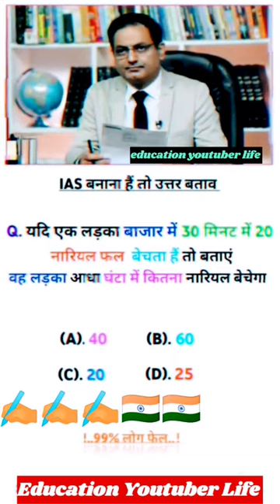gkshorts gsshort shorts shortvideo gkquestions2024 gk gkinhindi facts gs new upsc ssccgl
Education Youtuber Life -
education youtuber life
Your cover video
1. GK
2. General Knowledge
3. Important GK Questions and answer
4. Competitive Exams
5. Quiz Test
6. br gk study
7. Important gk
8. Quiz test
9. competitive quiz
10. competitive general knowledge
11. GK in Hindi
12. general knowledge quiz
13. quiz questions
14. general knowledge questions
15. gk quiz
16. general knowledge questions with
17. gk question in hindi
18. GK Question Answer
19. India GK
20. hindi gk
21. samanya gyan
22. gk questions
23. india gk in hindi
24. gk questions and answers
25. lucent gk
26. lucent gk
27. lucent gk in hindi video
28. lucent GK in hindi
29. lucent geography in hindi
30. lucent geography
31. geography gk question
32. geography gk in hindi
33. lucent 1000 question
34. lucent 1000 prashn
35. lucent gk ka nichod
36. lucent gk important question
37. lucent gk important question in hindi.
38. 38. lucent gk important topics
39.lucent ka nichod science
40. lucent for ssc cgl
41. lucent for ssc
42. lucent for railway
43. geography gk
44. lucent mcq
45. lucent mcq in hindi
46. lucent book gk
47. gk
48. gk questions and answers
49. gk question
50. general knowledge
51. future tak gk
52. gk questions
53. gk 2024
54. general knowledge question
55. g kquestions and answers
56. gk ke question
57. question
58. general knowledge questions and
answers
59. samanya gyan
60. g.k questions in hindi
61. gk question answer
62.
63. gk ke sawal
64. knowledge gk
65. question answer
66. general knowledge questions
67. gk knowledge
70. gk quiz
71.g.k
72. gk ka question
73. ips question and answer
74. gk
75. gk question
76. gk gs
77. gk questions
78. gktoday
79.gk tricks
80. gk study adda
81. gk video
82. gk live
83. gk by kiahan
84. kishan by gk
85. gk today current affairs
86.
88. general knowledge ke question
89. gk knowledge
90. gk dijiye
91. general class
92. general knowledge ki video in hindi
93. general knowledge gk
94. general knowledge questions and
94. general knowledge questions and
answers
95. General knowledge video
96. General knowledge 2024
97. general knowledge for kids
98. general knowledge quiz
99. general knowledge ke question
100. gk Quiz
101. GK
102. gk question
103. gk questions and answers
104. general knowledge
105. g k
106. g k questions and answers
107. general knowledge questions and
108. gk question answer
109. g.k
110. question answer
111. question
112. Gft
113. knowledge with gk
114. g.k questions in hindi
115. general knowledge questions
116.
117. general knowledge question
118. gk afroz
119. quiz
120. g k question
121. GK wala chandan
122. kishangkclasses
123. kishangkcentre
124. gk gs
125. gk ke sawal
126. gk ka question
128. gk 2022
129. gk 2022
130. gk 2023
131. gk 2024
133. g.k. question with answer
134. answer
135. lucent gk
136. GK 2021
137. GK 2022
138. GK 2023
139. g,k
140. GK question answer in Hindi
141. gk general knowledge
143. gk knowledge
144. gk questions and answers 2023
145. gk questions and answers 2024
146. gk questions and answers in hindi
147. GK Police
148. GK IAS
149. GK IPS
150. g. k. question in hindi
151. janral nolej in hindi
152. Kishan GK Classes 2022
153. Kishan GK Centre2023
154. Kishan GK Centre2024
155. tense
156. current affairs157. g.k questions
158. gk today current affairs
159. Gt
160. GK
161. GK kishan
162. Gk
163. gk
164. G K
165. Gk quiz
166. gk/gs
167. gk
168.
169. ias interview questions
170. India gk
171. hot gk quesions and answers
172. ssc adda247
Lucent for railway GK
Lucent for army GK
Lucent for army GD GK
Lucent for army clerk GK
Lucent for army trademen GK
Lucent for CGI CHSL GK
Lucent MCQ
GK ke prashnotari